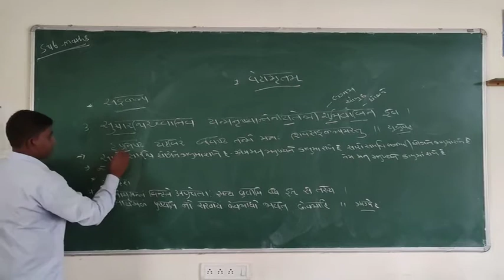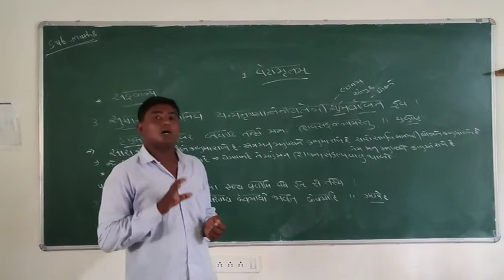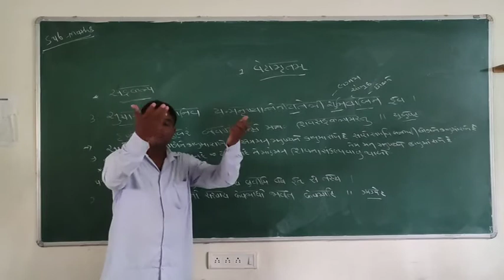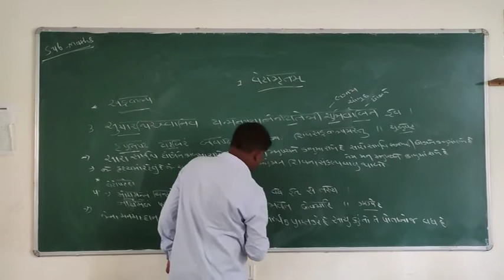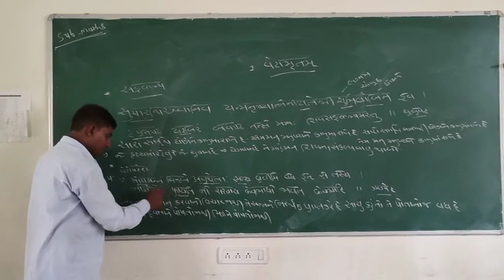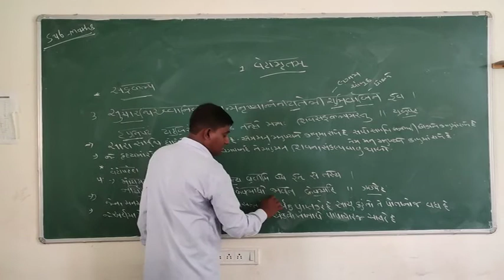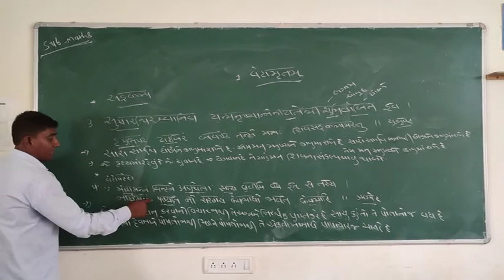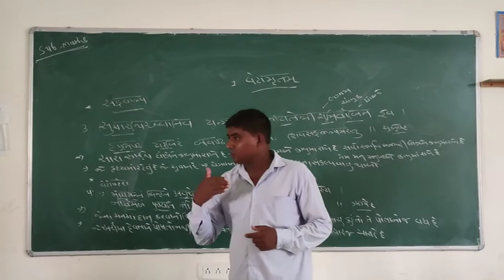MADYAMIK STD 12 SANSKRIT VEDAMRUT